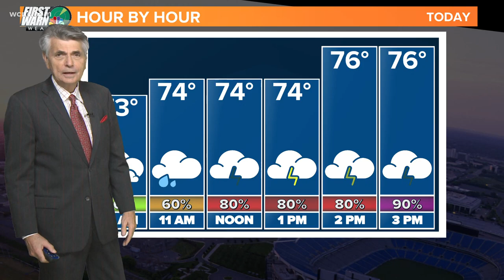Heavy rain, storms bring flood risk to the Carolinas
A line of heavy showers and storms will bring the threat of flash flooding to the Charlotte area Wednesday and Thursday.